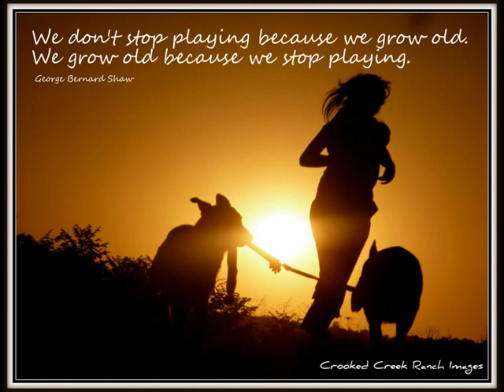Paprika "RIKA" of Crooked Creek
Rika grows up at Crooked Creek Ranch